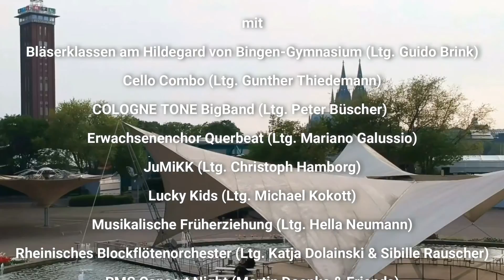Wir proben für das RMS-Familienfest am 21. Mai 2022 im Tanzbrunnen Köln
Samstag, 21. Mai 2022
Veranstaltungsort: Tanzbrunnen Köln, Rheinparkweg 1, Köln-Deutz
Familienfest: 15.00 Uhr bis 19.00 Uhr
Concert Night: 19.30 Uhr bis 21.00 Uhr

Ab 15.00 Uhr treten auf zwei Bühnen unsere Ensembles, Chöre, Big Bands und Orchester auf. Für Kinder gibt es Spiel und Spaß. Dabei können Instrumente ausprobiert und gebaut werden und es gibt ein Preisrätsel.

Ab 19.30 Uhr folgt das große Finale: Ein für dieses Konzert zusammengestelltes Orchester und eine Rock-Band begleiten verschiedene Sänger*innen zu Musik von David Foster, Sam Brown, George Gershwin und anderen.

Filmidee & Realisation : Michael Kokott
Danke an Jasmin und Timm Kenfenheuer für die Drohnen-Aufnahmen und dem Kölner Jugendchor St. Stephan für den Soundtrack.